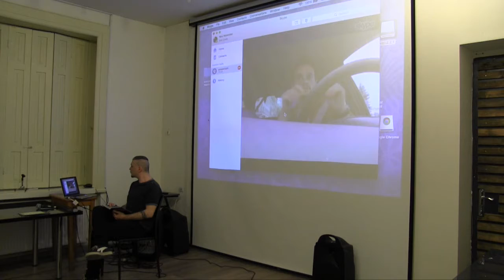Documentaries at Frontline Georgia - “Everyday Rebellion” (2013)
"Everyday Rebellion"

Directors: Arash T. Riahi, Arman T. Riahi

The screening was followed by a Q&A sessions with the director via skype and discussion.
Moderator of Q&A and discussion: Shota Kincha

Everyday Rebellion is a cross-media documentary about creative forms of nonviolent protest and civil disobedience worldwide.
What does the movement in New York have in common with the Spanish Indignados protests or the Arab Spring? Is there a connection between the struggle of the Iranian democracy movement and the nonviolent uprising in Syria, and what is the link between the Ukrainian topless activists of Femen and an Islamic society like Egypt? And to top it off, what do Serbia and Turkey have to do with all of this?
The reasons for the various people’s uprisings in these countries may be diverse, but the creative nonviolent tactics they use in their struggles are strongly connected. So are the dedicated activists who share these strategies, new ideas and established methods. Everyday Rebellion is a story about the richness of peaceful protest, acted out everyday by passionate people from Spain, Iran, Syria, Ukraine, the USA, the UK and Serbia.
The screening / discussion is held with support of London Frontline Club's International Partner's Project.

“ყოველდღიური ამბოხი” არის კროს-მედია დოკუმენტური ფილმი არაძალადობრივი პროტესტის და სამოქალაქო დაუმორჩილებლობის კრეატიული ფორმების შესახებ მსოფლიოს მასშტაბით.

რა საერთო აქვს Occupy მოძრაობას ნიუ-იორკში ესპანურ indignados საპროტესტო აქციებთან ან არაბულ გაზაფხულთან? არსებობს თუ არა კავშირი ირანის დემოკრატიულ მოძრაობასა და სირიის არაძალადობრივ აჯანყებას შორის, და რა კავშირია უკრაინული Femen-ის მკერდ-გაშიშვლებულ აქტივისტებს და ისეთ ისლამურ საზოგადოებას შორის, როგორიც ეგვიპტეშია? და რაც მთავარია, რა კავშირი აქვთ ამ ყველაფერთან სერბეთსა და თურქეთს?

ამ ქვეყნებში ხალხის აჯანყების საფუძველი მრავალფეროვანია, მაგრამ მათ შორის საერთოა ბრძოლაში გამოყენებული არაძალადობრივ ტაქტიკა. მათ ასევე აერთიანებთ თავდადებული აქტივისტები, რომლებიც ბრძოლის სტრატეგიებს, ახალ იდეებსა და დაცდილ მეთოდებს ერთმანეთს უზიარებენ. "ყოველდღიური ამბოხი" - ეს არის ისტორია მშვიდობიანი პროტესტების სიკეთეზე, რომელშიც გულანთებული ესპანელები, ირანელები, სირიელები, უკრაინელები, ამერიკელები, ბრიტანელები და სერბები ყოველდღიურად არიან ჩართულნი.

ჩვენება / დისკუსია იმართება ლონდონის ფრონტლაინ კლუბის საერთაშორისო პარტნიორების პროექტის ფარგლებში.